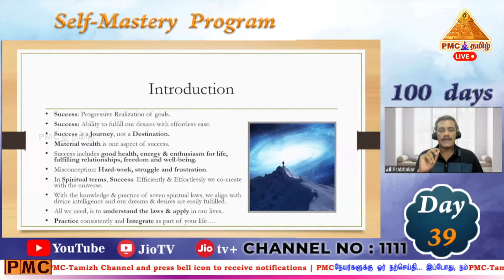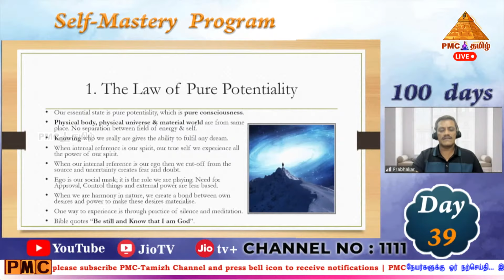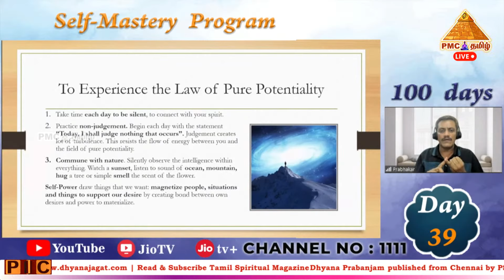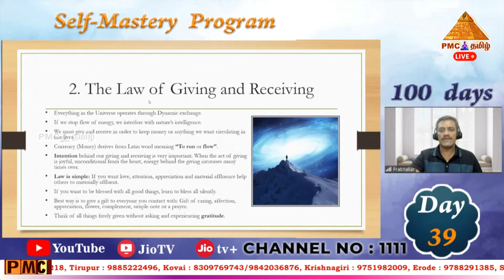Day-39 | Self Mastery Program by K. Prabhakar